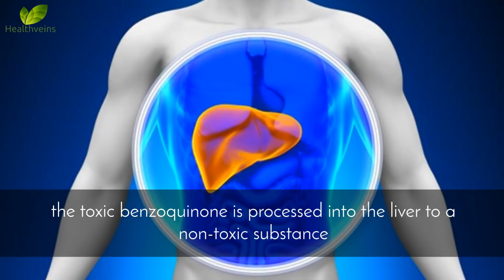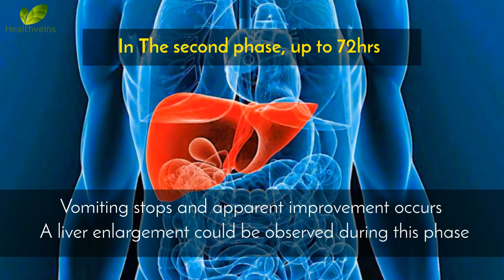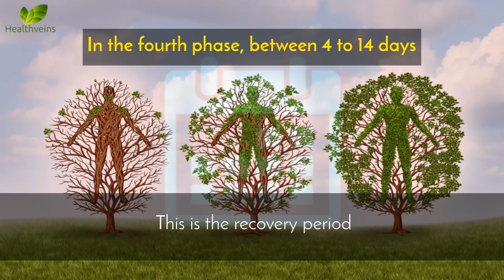This Is How You Can Get Paracetamol Poisoning!😱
How you get paracetamol poisoning
Paracetamol Poisoning Antidote

Acute paracetamol poisoning occurs in 4 phases: 1:34

Treatment for case of poisoning with paracetamol 2:23